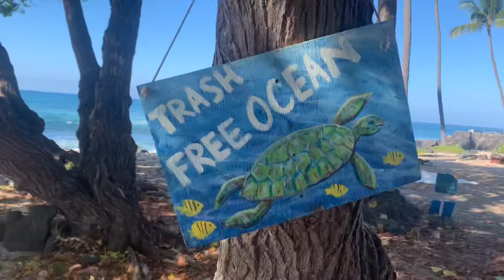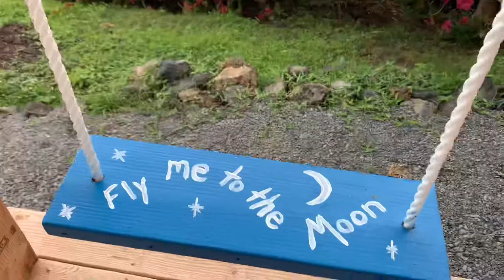Hawaiian Adventures | Kona | February 2022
Hi friends, it’s been awhile!! Since completing the Camino, I have been traveling much more than I anticipated and have honestly needed months to integrate all that I experienced along this ancient pilgrimage. I’ve been continuing my daily practice of surrendering and seeing what opportunities arise for me. Through following the flow of life, I’ve found miracles upon miracles. Through following my heart and leaning into love, I’ve discovered magickal places. Feeling the heart beat of Gaia, I’m following her call to find my home. It’s a journey that I’m beyond grateful to be apart of.

I have so many excited videos I’m in the process of creating filled with memories I’ve captured over the last 6 months. I’m finally feeling ready to open myself back up and share more of my experiences in the upcoming weeks.

Aloha and Mahalo 🌺